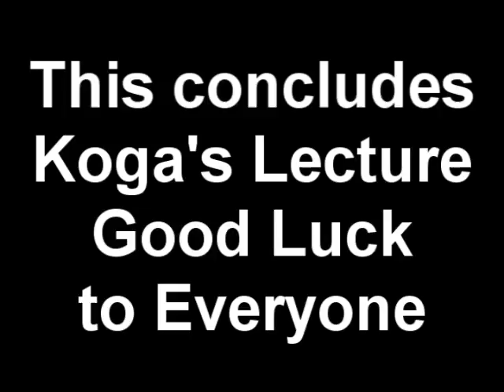DUI Koga's Lecture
DUI Koga taking you through the D1 section of Maple Valley short.